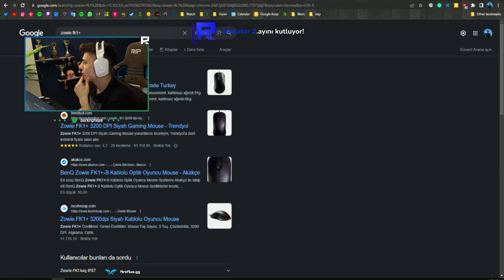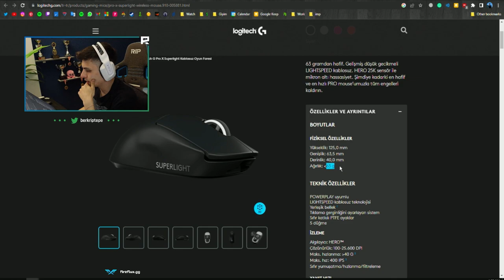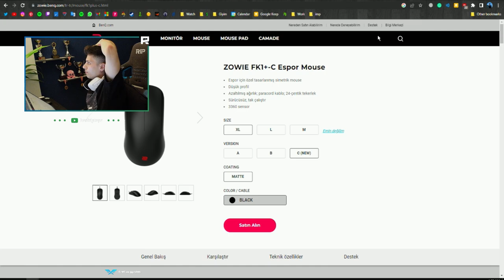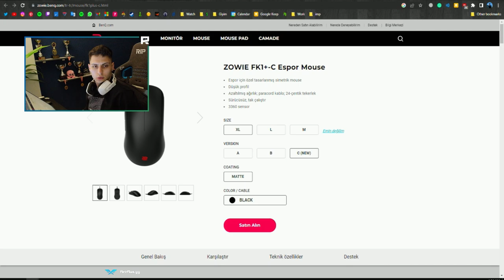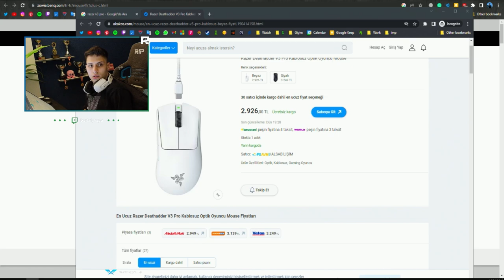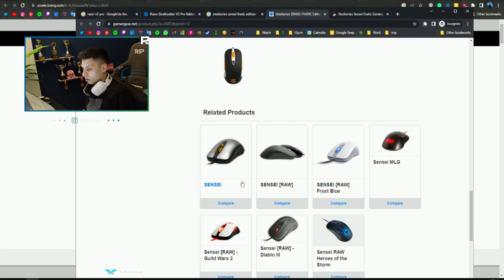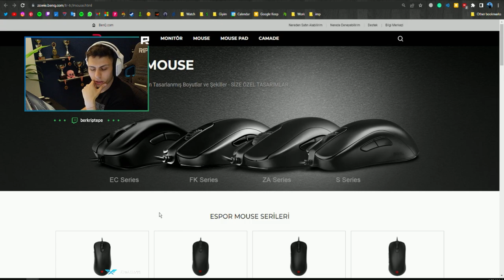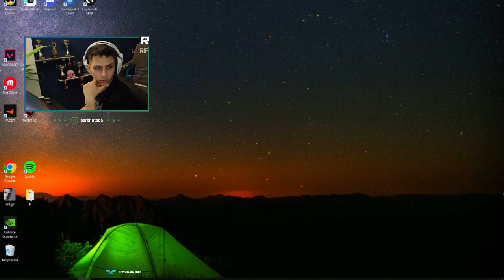Berk Rip Tepe - CS:GO İÇİN ÖZEL MOUSE BAKIYOR!【1080p60】